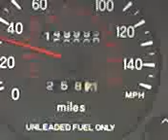Car hitting 150,000 miles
Odometer reaching 150,000.